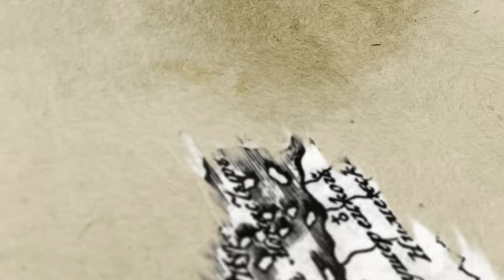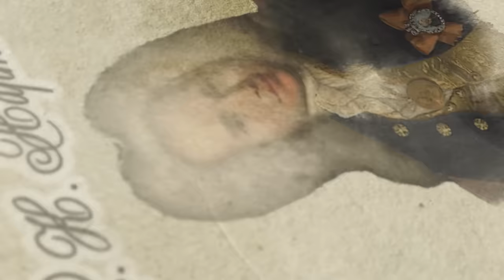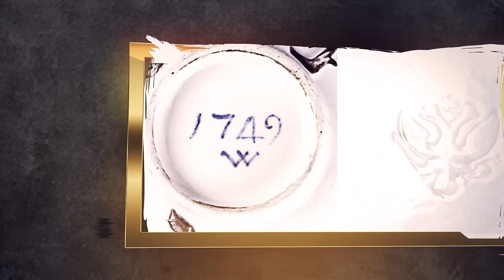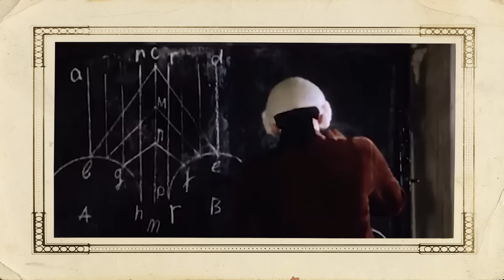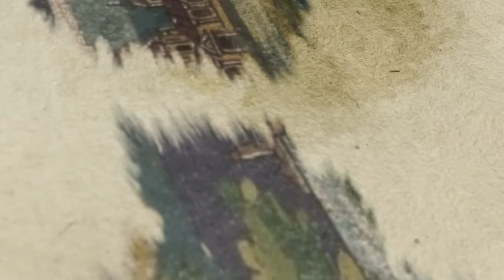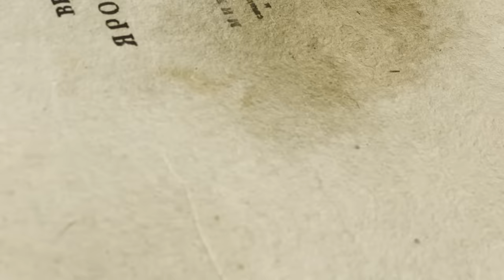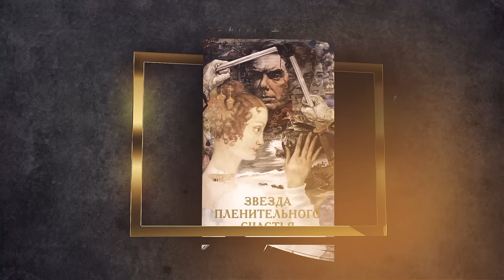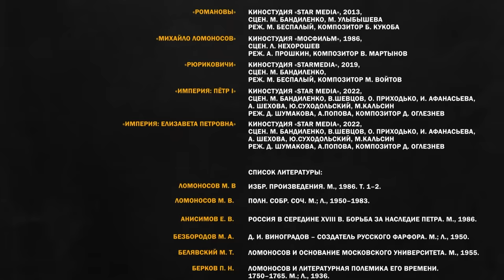Серия 42. Ломоносов. Просто гений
История о том, как Михаил Васильевич Ломоносов ушел из Холмогор в Москву, общеизвестна. Гораздо менее понятно, каким образом он, человек недворянского происхождения, сумел получить лучшее по меркам XVIII века образование. Его разносторонность восхищает, а его наследие в науке востребовано и по сей день.

За что Ломоносов неоднократно оказывался под арестом? Как он сумел получить дворянство и даже генеральский чин? Кто помог ему открыть фабрику по производству цветных стекол и мозаик? И не кроется ли тайна его успешной карьеры в том, что он был внебрачным сыном Петра Первого?

Об этом и многом другом Владимир Мединский расскажет в своей новой лекции в рамках продолжения цикла «Рассказов из русской истории».

Таймкоды:
00:00 • В этом выпуске
01:15 • Ломоносов - аналог Петра Первого в науке?
03:04 • Холмогорский юноша из свободной и обеспеченной семьи
07:38 • 1-я загадка. Когда родился?
09:02 • 2-я загадка. Что заставило бросить всё и буквально пробираться в Москву?
11:59 • 3-я загадка. Поступление без разоблачения
14:27 • Удивительное умение пробиваться с нулевых стартовых условий
21:35 • Авантюрный роман: определение жизни Ломоносова
25:19 • Бросил семью или уехал налаживать быт? О личной жизни.
27:42 • Научный сотрудник Академии наук под арестом
31:43 • Так в чем Ломоносов был первым?
38:57 • Русские против немцев? Ломоносов VS. Шумахер
42:00 • Что такое закон Ломоносова-Лавуазье?
44:15 • Ломоносов-предприниматель: создание стекольно-мозаичной фабрики
46:23 • Главное о научных достижениях Ломоносова за 10 лет
52:27 • Ломоносов историк
57:31 • Немного о языкознании. С кого в действительности начался русский современный язык?
01:01:31 • Судьба детей
01:02:54 • Ломоносов - незаконнорождённый сын Петра?
01:07:42 • Self-made человек XVIII века
01:11:12 • Как повёл бы себя Ломоносов в современной России?